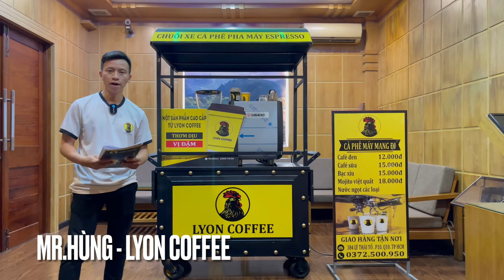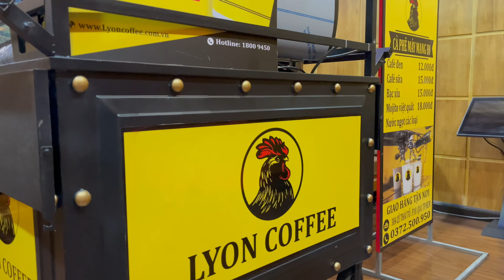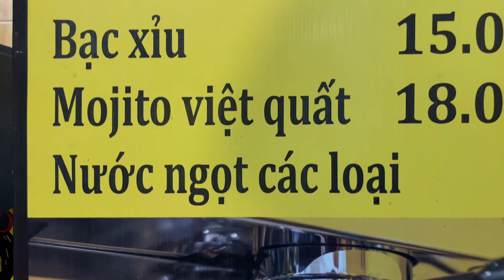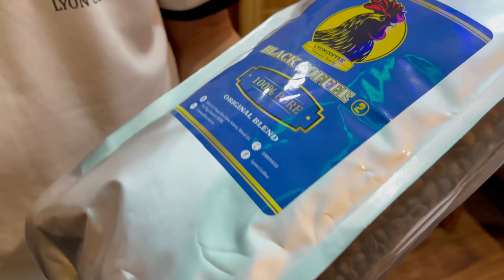Kinh doanh cà phê nhượng quyền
➡️ Kinh doanh cà phê nhượng quyền xe mang đi mô hình nhượng quyền cà phê pha máy mang đi xe cafe take away, xe bán cafe espresso tại TPHCM. Trước hết, hãy đọc qua hết các dòng dưới đây để hiểu hơn về mô hình chúng tôi đang làm !

0:00 LYON COFFEE giới thiệu
0:30 Kinh doanh cà phê nhượng quyền
3:00 Liên hệ tư vấn mua hàng qua Hotline 18009450

➡️ Kinh doanh cà phê pha máy mang đi là gì ?

➡️ Tính toán sơ bộ chi phí, lợi nhuận 1 ly café mang đi pha máy

➡️ Làm thế nào để bán 50, 100, 150 ly cafe pha máy / ngày

➡️ Hình thức hợp tác
Nếu như bạn đã quyết định làm thì hãy đọc mục này thật kỹ nhé. Mô hình xe cà phê mang đi Lyon Coffee có 2 hình thức để bạn hợp tác:
Thứ 1: Thuê mô hình xe cà phê mang đi (chỉ áp dụng tại TPHCM, không áp dụng ngoài các tỉnh thành khác):
Thứ 2: Mua trọn gói mô hình xe cà phê mang đi (tại TPHCM, giá 32 triệu đồng):

➡️ Quyền lợi khi hợp tác kinh doanh mô hình xe cafe pha máy
- Cung cấp bảo đảm chất lượng café và ổn định giá